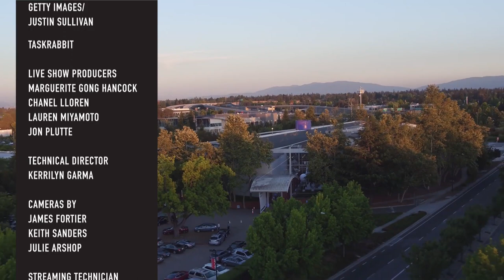CHM Revolutionaries | Fire and Fuel: Founders and Funders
A founder and funder—both young women—envision the gig economy and build a startup together. When a founder’s vision sparks a funder’s interest, an idea can become an enterprise with the potential to reimagine the whole idea of community. That’s what happened when TaskRabbit founder Leah Busque and Floodgate venture capitalist Ann Miura-Ko joined forces.